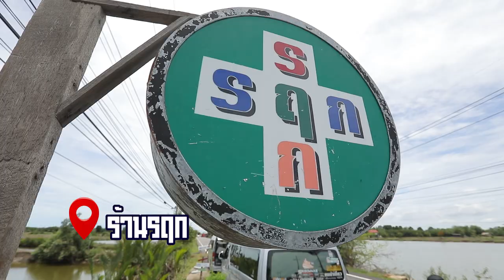'บุ๋ม ปนัดดา' ถอดมง ลงเรือจับปูทะเล I เต็มปากเต็มคำ I EP.14 [ 3/3 ]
'บุ๋ม ปนัดดา' ดีกรีนางสาวไทย ถอดมง ลงเรือจับปูทะเล ให้ 'อ.ยิ่งศักดิ์' ทำเมนูสุดแซ่บ

▲Line @yingsakfood